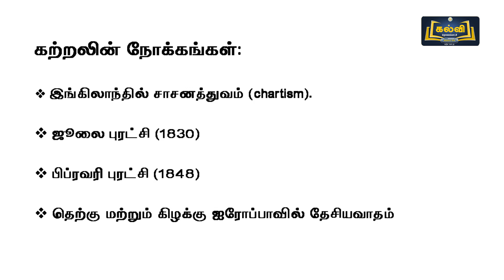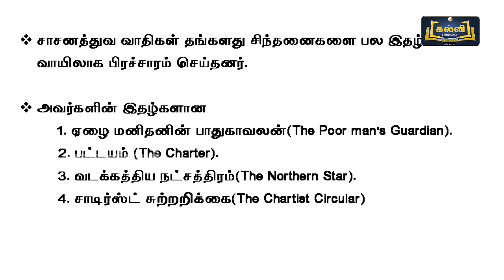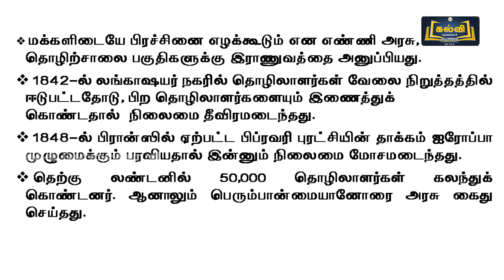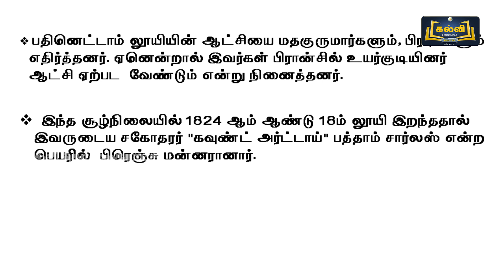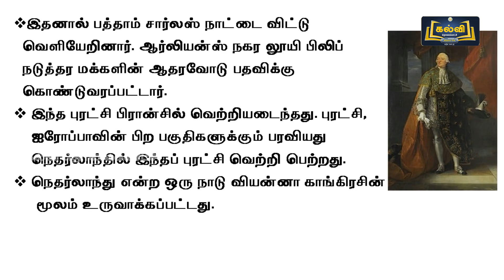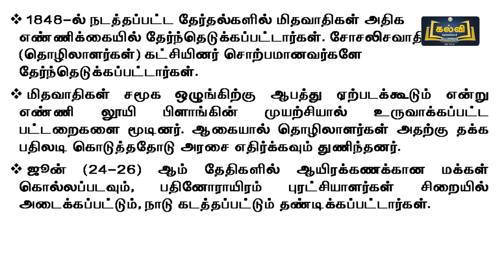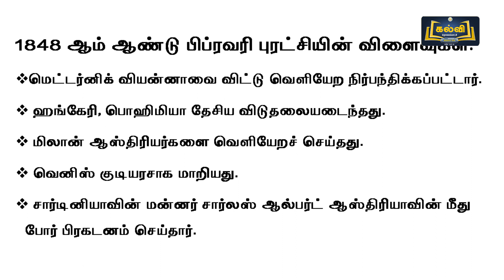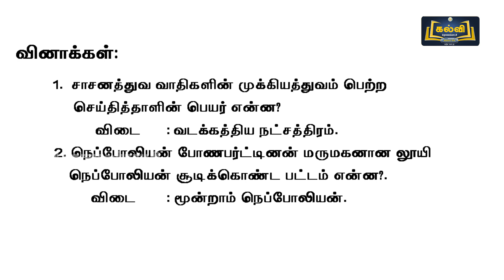Class 12 | வகுப்பு 12 | வரலாறு | ஐரோப்பாவில் அமைதியின்மை | அலகு 12 | பகுதி 2 | KalviTV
இப்பாடத் தொகுப்பில் அலகு பன்னிரண்டு பகுதியில் உள்ள "ஐரோப்பாவில் அமைதியின்மை" என்ற தலைப்பினைப் பற்றி ஆசிரியர் விளக்குகிறார்.